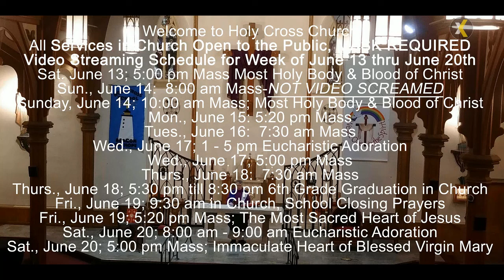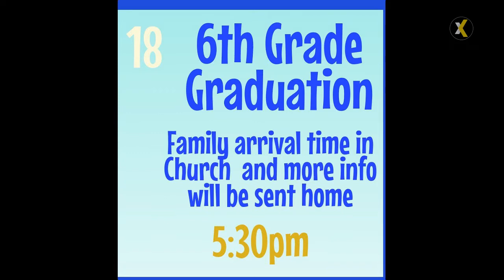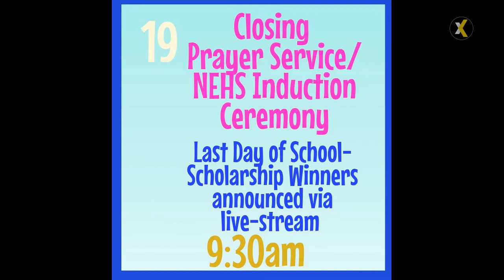2020 06 15 530 Mass VidBlasterX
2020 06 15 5:20 PM Mass in Memory of Anthony Presnal
PRESIDER/HOMILIST:  Rev. John F. Gagnier
LECTOR:  Mary Lou George
VIDEO STREAMING/UPLOAD TO YOUTUBE:  Fred Amato, Karen Lebeck & Monica Fleche